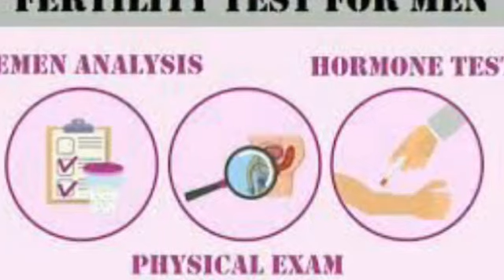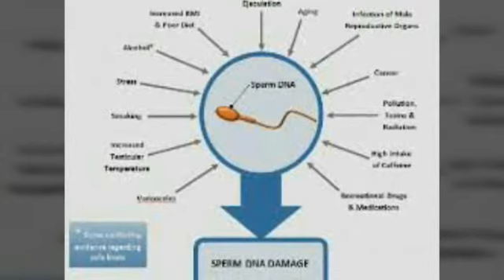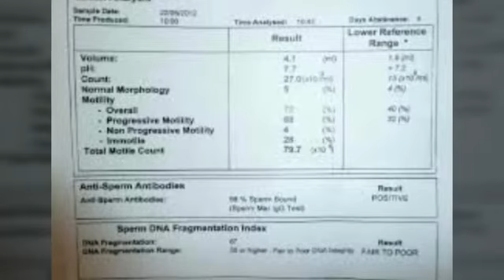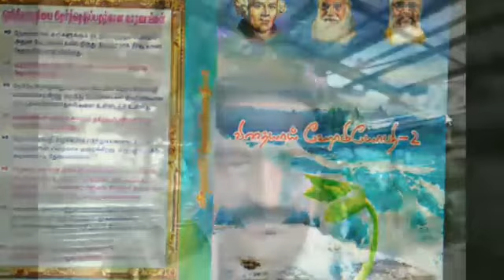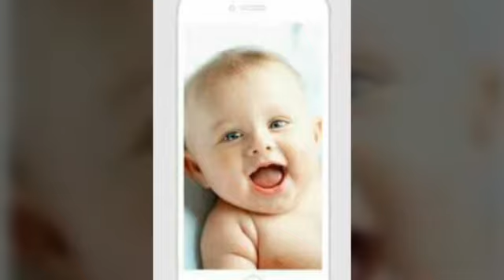pregnancy 23#BABY POSSIBLE FOR EVERYONE குழந்தைப் பேறு நிச்சயம் எல்லோருக்கும்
Proper guidelines, medication, food, lifestyle correction, will be the key for the success, your dream can be true, from Thiru's health care msg
நல்ல சிந்தனை நல்ல உணவு
சரியான வாழ்வியல் நல்ல ஆரோக்கியம் குழந்தை பேருக்கான மூல காரணங்கள்